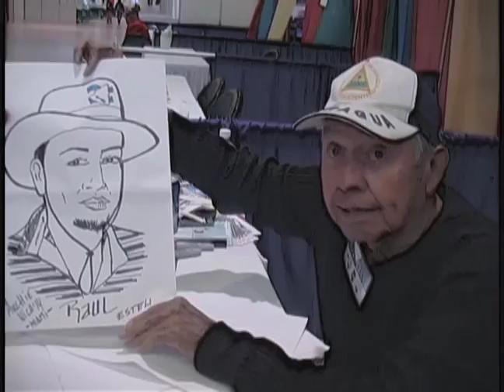Entrevista Archie Nica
Entrevista realizada al famoso Caricaturista Nicaragüence Archie Nica, desde el Estadio de los Marlins en la Ciudad de Miami, para Magazin Sin Fronteras Internacional.
Realización Francofilms